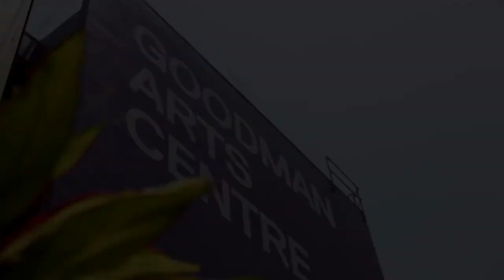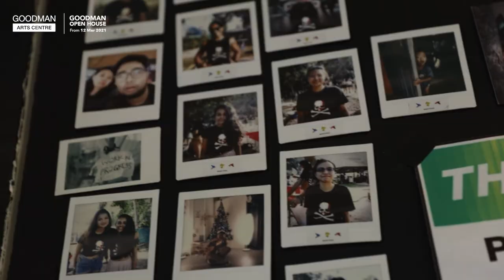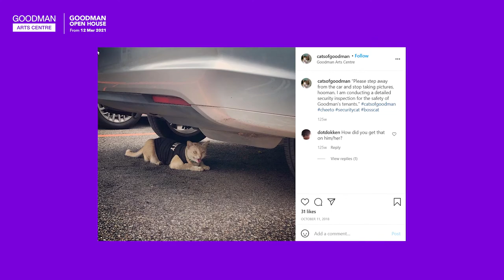Behind the Scenes with Mural Lingo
This video is created as part of Goodman Open House Digital Edition. Check out goodmanartscentre.sg/open-house-2021 today!